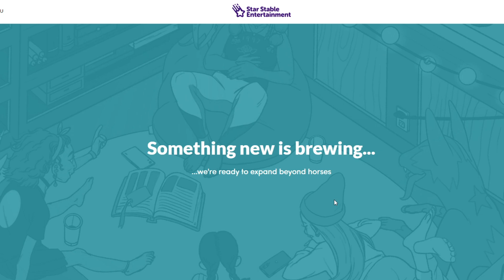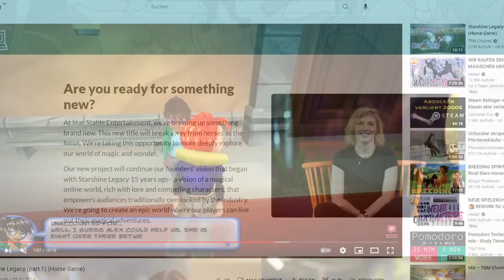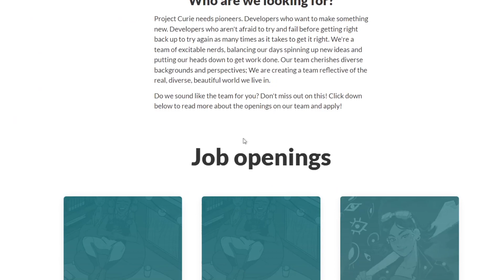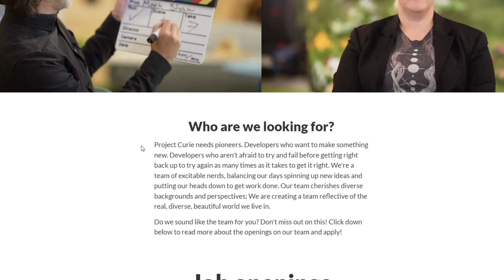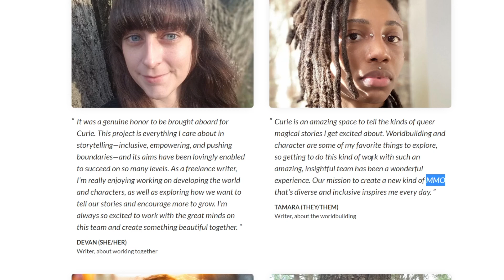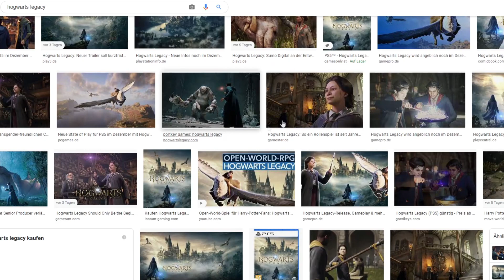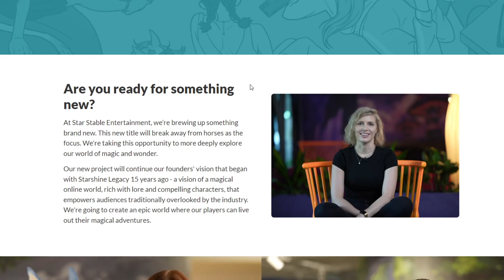STAR STABLE 2? 🐴 DAS NEUE SPIEL VON STAR STABLE [SSO NEWS]